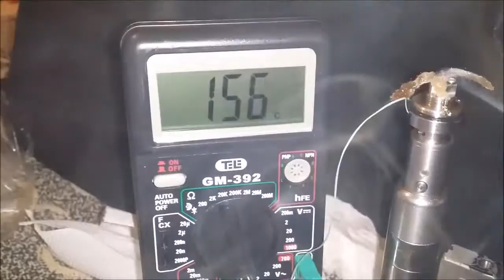Effect of airflow on temperature of e-cigarette wick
Effect of airflow on wick temperatures, using a temperature-control device.
Please note that the temperature is measured in the middle of the wick, not touching any coil. The distance is less than 0.5mm from the coil.